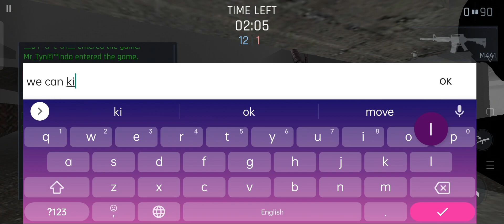Kontra Multiplayer Fps - How to Play Zombie 🧟 Mode Like [ Pro ] Android Gameplay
Game Details -
Game - Kontra
Mode - online

More kontra video -